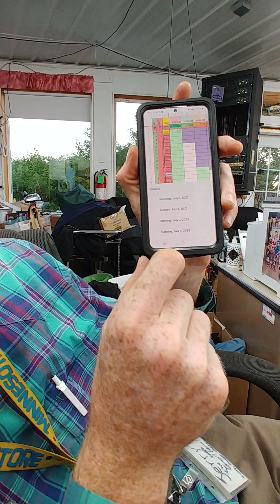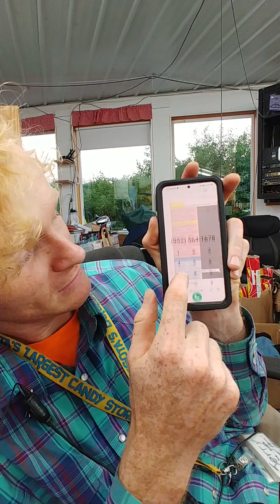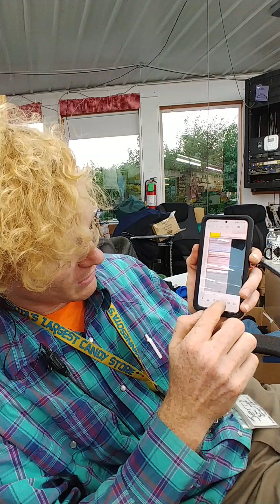Finding a Work Shift Replacement at Jim's Apple Farm